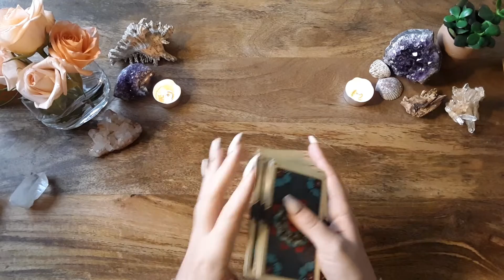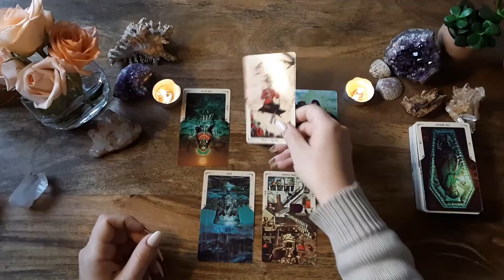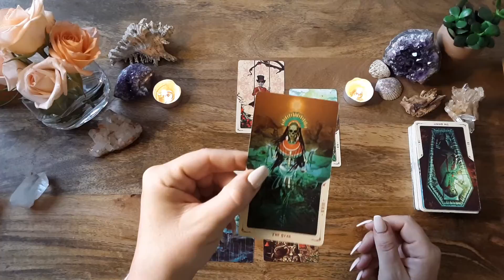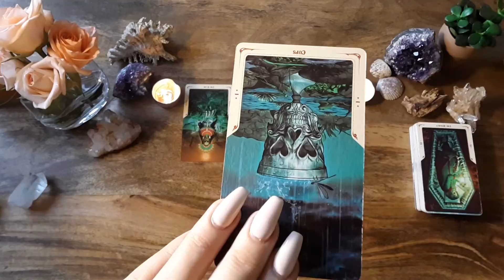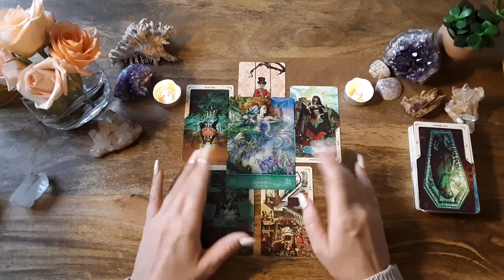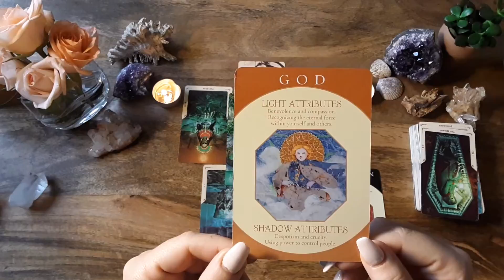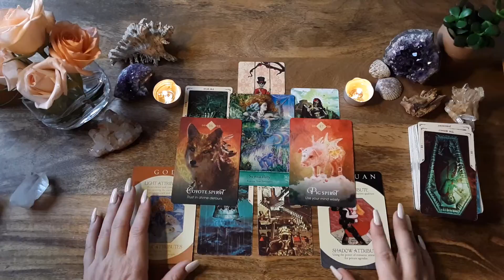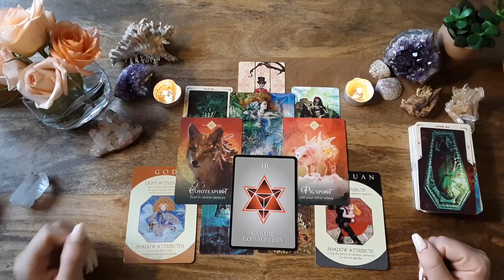Taurus (2.15-2.23)-Sensuality-Waning Moon Tarot Reading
This is a reading for Taurus Sun, Moon, Rising and Venus signs from the Waning Moon/4th Quarter Moon/Dark Moon Phase  from 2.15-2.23. Cross-watchers welcome!

This moon phase represents the last phase of the lunar cycle, after the full moon, and it is a time when our energy is slowing down. It is a great time to wrap up loose ends, finish projects as our thoughts shift to letting go of things that aren't working for us and withdrawing.  It is a great time to reflect of personal growth, do shadow work and begin embracing new ideas and preparing for the powerful new moon ahead! (summarized from material in the 2020 Astro Moon Diary 2020